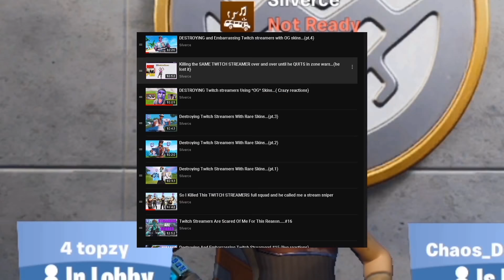Killing twitch STREAMERS with OG SKINS in Fortnite ... (with reactions)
In today's video, I was Killing STREAMERS while MACRO CHEATING in Fortnite season 4 ... (with reactions)

This video is a re-upload of an old killing streamers video, I wanted to post it again because it’s a very good video and I haven’t uploaded much recently ❤️

😊 This video is a child-friendly / kid friendly / family friendly!

Join my Notification Crew: click the 🔔 Bell

🔥USE CODE SILVERCE IN THE ITEM SHOP TO SHOW MORE SUPPORT!
Please follow these grinders in the video